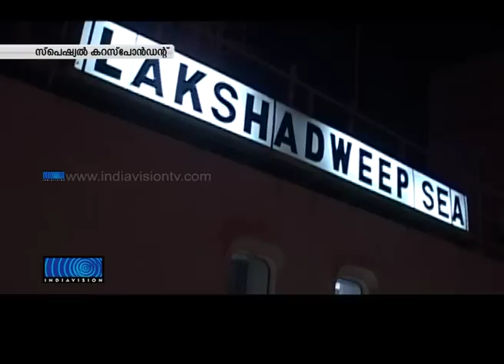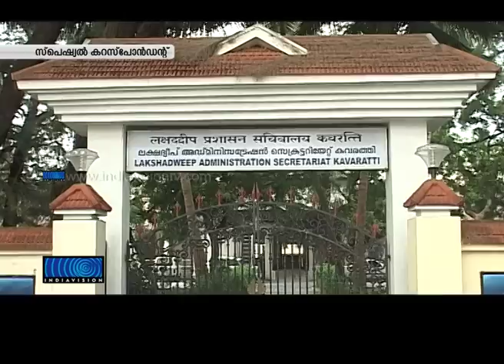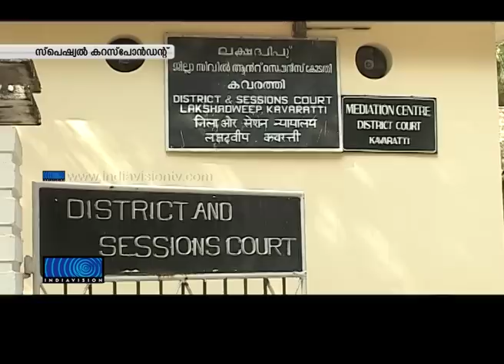Special Correspondent_ Lakshadweep